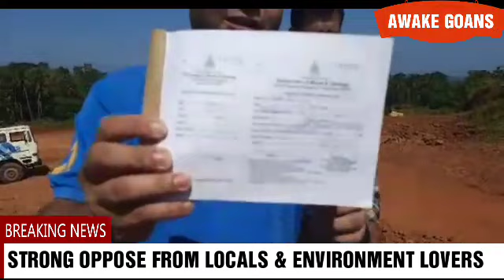SHOCKING ! NOW AUTHORITIES PROMOTING ILLEGAL HILL CUTTING NEAR OLD GOA HERITAGE SITE